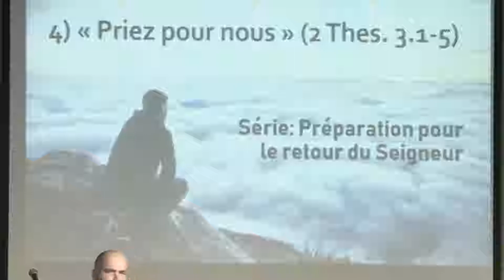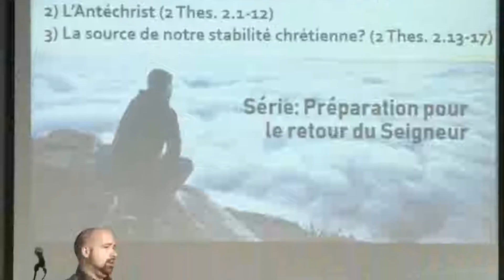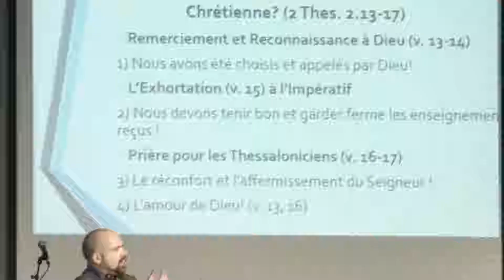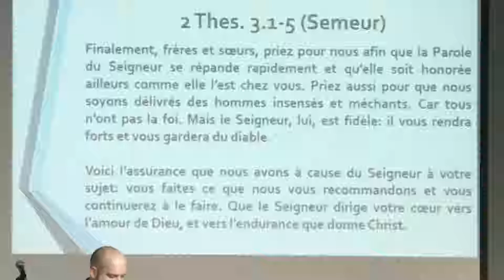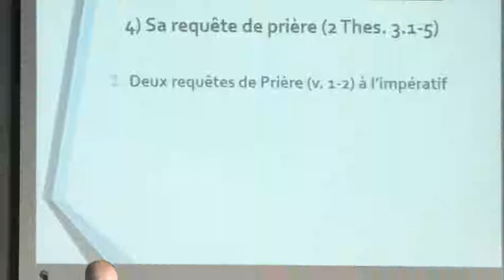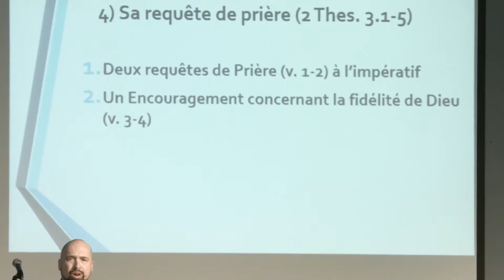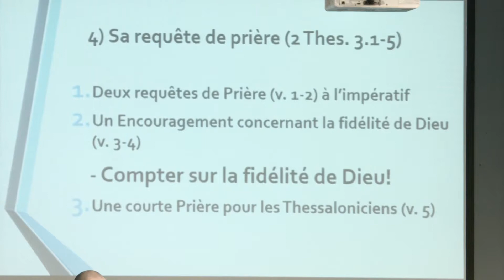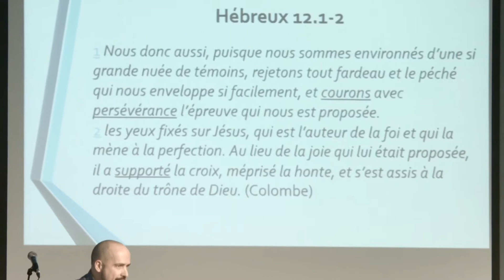PRIEZ POUR NOUS